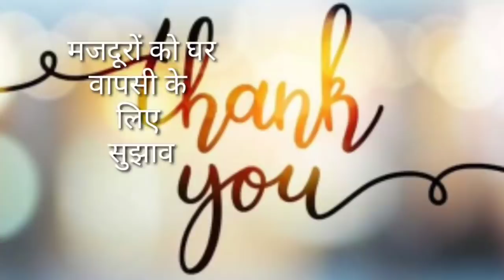आज 16 मई 2020 झारखंड की ताजा खबर।।Jharkhand breaking news, daily news jharkhand hemant Soren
आज 16 मई 2020 झारखंड की मुख्य समाचार।।Jharkhand daily news jharkhand wather Jharkhand police ranchi wather Palamu news dhanbad news Deoghar news today Hemant soren news Jharkhand news daily news jharkhand High school news jac matrix results jac news jssc news jpsc results high court news Amit Shah today news pm modi news today sbi bank news